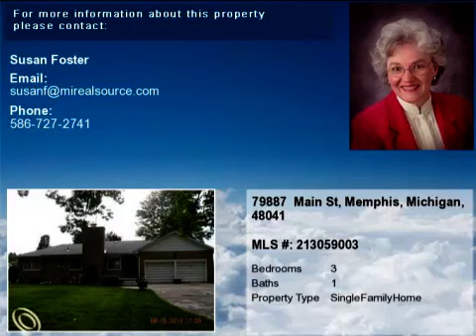Real estate for sale in Memphis Michigan - MLS# 213059003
79887  Main St
Memphis Michigan 48041
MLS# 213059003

A nice family home with large yard backing up to the park - natural fireplace with glass block lighting in the living room - some hardwood floors - full basement - stove refrigerator washer and dryer are included - 2 car garage with over head storage  - unheated Florida room - immediate occupancy.